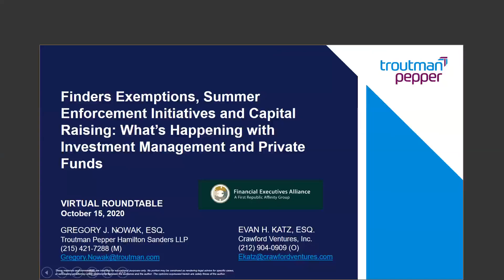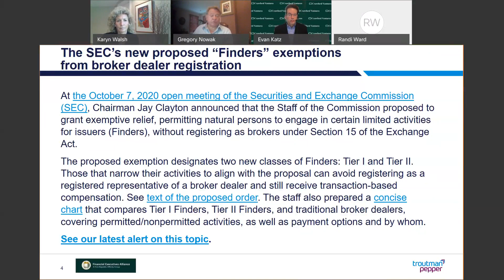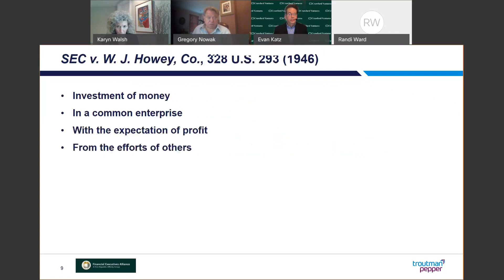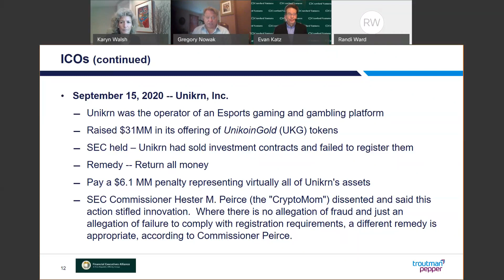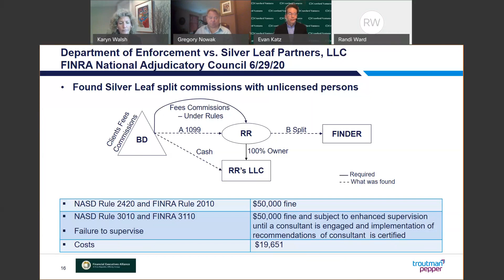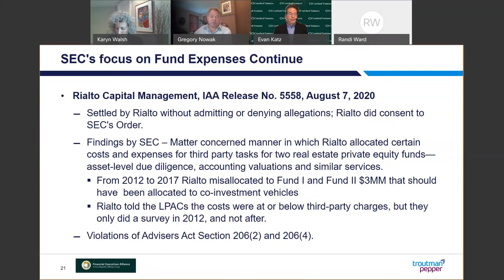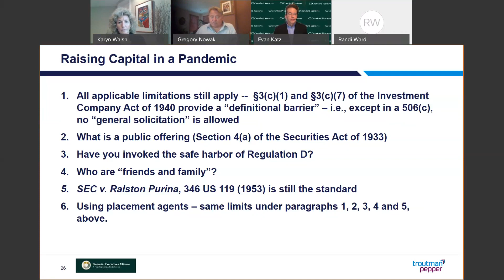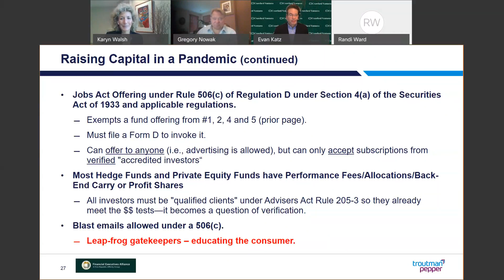Evan Katz, Crawford Ventures -- At Financial Executives Alliance ("FEA)"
Our founder and CEO, Evan Katz, is interviewed as an expert regarding hedge funds, institutional investors, operational due diligence (“ODD”), and how funds can best and most effectively raise substantial investor capital.

Evan Katz is CEO of Crawford Ventures, Inc., a graduate of Wharton and Harvard Law School, and a twice-elected director on the Hedge Fund Association (HFA) Board of Directors (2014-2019).  He has received numerous industry awards and honors, and frequently speaks and is interviewed as an expert regarding hedge funds in general, and successful fundraising in particular.

Mr. Katz's investor relationships include some 1,000 endowments, foundations, funds of funds, insurance companies, multifamily offices, pensions, and single-family offices, which collectively have several trillion dollars of investable capital, and allocate hundreds of billions of dollars to hedge funds, typically $10-$100+ million per investor per fund.  His minimum fundraise is $250-$500MM, preferably $500MM-$1B or more.

He and Crawford may be reached at , , Also, to sign up for the free Crawford monthly hedge fund industry newsletter (regarding hedge fund news, events, conferences, jobs, investor mandates, etc.), go